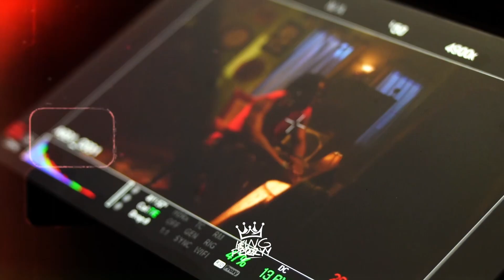A LOVE LETTER TO 2023.